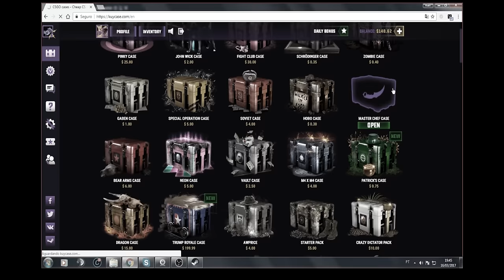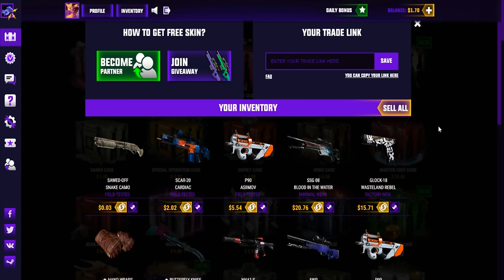GANHEI UMA LUVA POR ACIDENTE (CS:GO - Kuycase.com) ‹ Cachorro1337 ›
Cliquei para abrir a caixa sem querer e acabei ganhando uma luva de mais de 800 REAIS!! Kuycase é o site do profit, além da luva ganhei facas e muitas outras skins de CS:GO